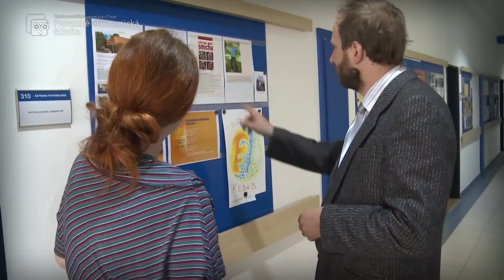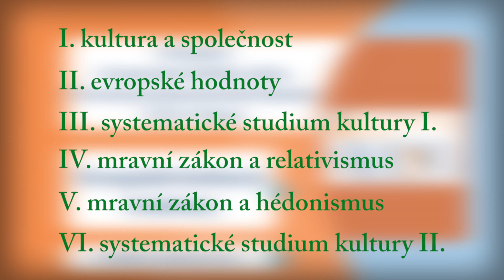Evropské kulturní hodnoty I